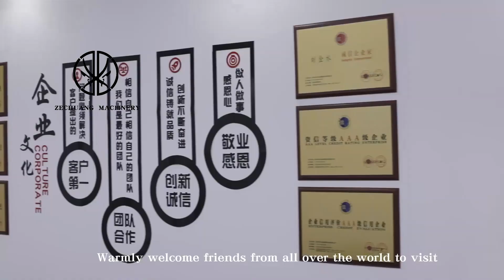t Made Abattoir Machines Cattle Quarter Carcass Lifting Machine For Beef Slaughterhouse